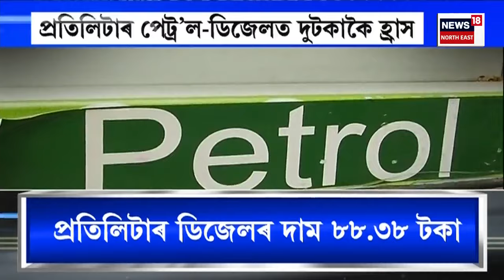Petrol Diesel Price Reduces Ahaed of LS Polls | নিৰ্বাচনৰ পূৰ্বে মোদী চৰকাৰৰ উপহাৰ।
প্ৰতিলিটাৰ পেট্ৰ’ল-ডিজেলত দুটকাকৈ হ্ৰাস।
মাজনিশাৰে পৰা কাৰ্যকৰী হ’ল নতুন নিৰিখ।
গুৱাহাটীত প্ৰতিলিটাৰ পেট্ৰ’লৰ দাম ৯৬ টকা।
গুৱাহাটীত প্ৰতিলিটাৰ ডিজেলৰ দাম ৮৮.৩৮ টকা।